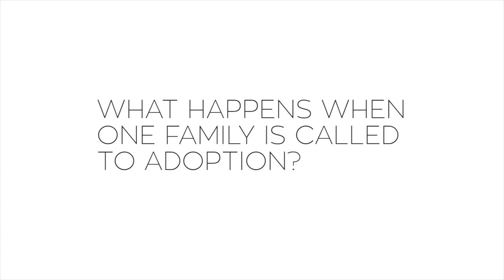An Adoption Story (Trailer) Coming July 1, 2016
Over a year in the making! Our largest project yet! A full length documentary!!
We are SO excited to announce that in 1 WEEK we will be releasing 'An Adoption Story - The Story of Doug and Amanda Hostetler and their journey with adoption'.
Thinking of adopting? Like stories? Love seeing what God can do through people who hand their life over to him? ... then we are pretty sure you are going to love this video.